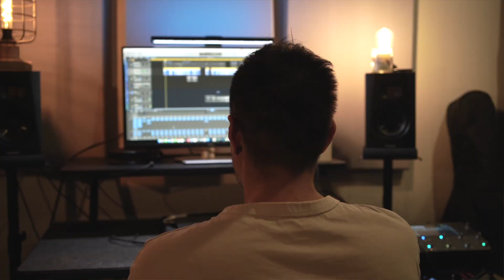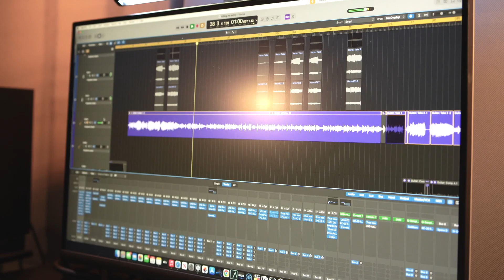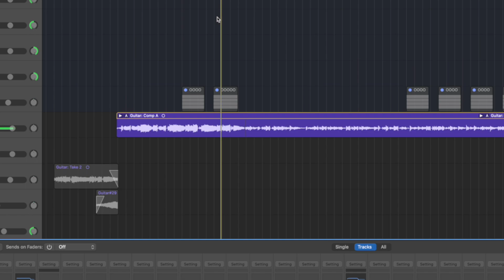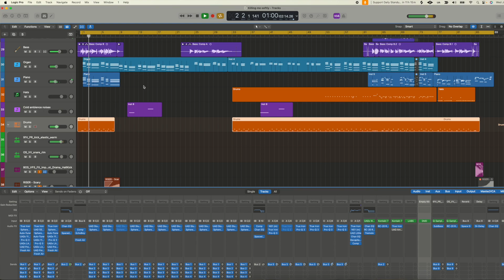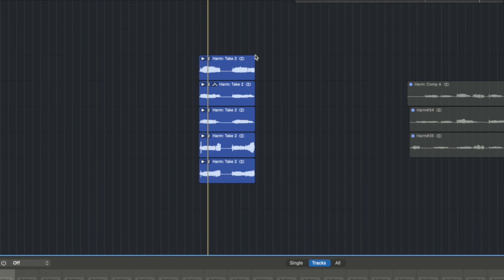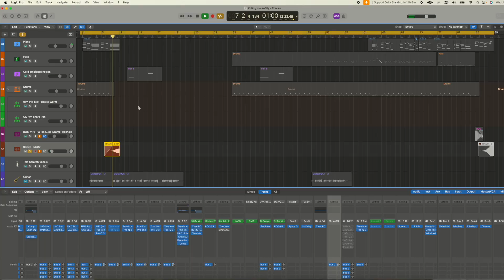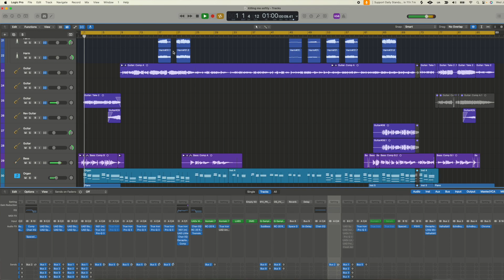The Making Of Djemini's "SOFTLY" With Salvatore Manalo | Deconstructed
The first single of the "JUST A PAWN?" EP kickstarted everything between Djemini & Sal. What started as a chill first studio session together turned into the first recording sesh for the EP.

Djemini played the other three songs live and Sal was in. The first session for SOFTLY was on November 16, 2023 and the entire recording for all four songs on the EP were completed before Christmas 2023. The boys were LOCKED IN!

SOFTLY was the only song that had two dedicated sessions for it. The rest were nearly done all in one sesh!

Now all the songs are refined and we are so glad we get to share them with you. We will be uploading these deconstructed videos for every song in the EP along with BTS documentary content while we were first making the songs, BTS of the music video shoots, and much more.

Thanks for being here as we kick off 2024 with this EP.

Much love,

Djemini